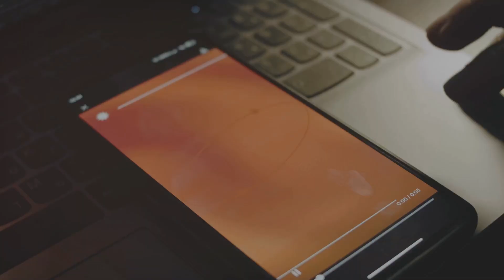Top Things to Do in Hanoi, Vietnam: A Cultural and Historic Guide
Top Things to Do in Hanoi, Vietnam: A Cultural and Historic GuideHanoi, the capital city of Vietnam, is known for its centuries-old architecture, rich history, and vibrant culture. It beautifully blends traditional Vietnamese culture with French colonial influence, creating a unique charm that attracts travelers worldwide.
Discover Hanoi, Vietnam's vibrant capital with rich history, culture, and unique cuisine. Explore the top attractions, local traditions, festivals, and iconic dishes in this beautiful city.
Geographic Location
Hanoi is located in the northern region of Vietnam, on the banks of the Red River.
Population
Hanoi has a population of approximately 8 million people, making it the second-largest city in Vietnam.
Climate
Hanoi has a humid subtropical climate with distinct seasons. Summers (May to August) are hot and humid, while winters (December to February) are cool and dry.
Official Language
The official language is Vietnamese.
Capital Status
Hanoi is the capital city of Vietnam.
Economy
Hanoi is an economic hub with a growing economy driven by manufacturing, commerce, and tourism. It is also home to many government institutions and foreign embassies.
Traditions
Hanoi is steeped in traditions, reflecting its rich cultural heritage. This includes various traditional crafts, folk music, and dances, as well as a strong emphasis on family and community.
Festivals
Key festivals in Hanoi include:
Tet (Lunar New Year): The most important festival, celebrated with family reunions, traditional foods, and fireworks.
Mid-Autumn Festival: Celebrated with lantern processions, mooncakes, and various cultural activities.
Perfume Pagoda Festival: A pilgrimage festival that attracts thousands of visitors.
Unique Cuisine
Hanoi is renowned for its unique and flavorful cuisine, including:
Pho: A famous Vietnamese noodle soup.
Bun Cha: Grilled pork with vermicelli noodles.
Banh Mi: Vietnamese baguette sandwich.
Cha Ca: Turmeric fish with dill.
Egg Coffee: Coffee with whipped egg yolk and condensed milk.
Top 10 Must-See Attractions in Hanoi
1. Hoan Kiem Lake
"A serene lake in the heart of Hanoi, featuring the iconic Turtle Tower and the Ngoc Son Temple."
2. Old Quarter
"Explore the bustling streets, traditional shops, and historic buildings in Hanoi's vibrant Old Quarter."
3. Ho Chi Minh Mausoleum
"Visit the final resting place of Vietnam's revolutionary leader, Ho Chi Minh."
4. Temple of Literature
"A beautiful temple dedicated to Confucius, and Vietnam's first university."
5. Thang Long Water Puppet Theatre
"Experience the traditional art of water puppetry, a unique cultural performance."
6. Hoa Lo Prison
"Also known as the 'Hanoi Hilton,' this historical site offers insight into Vietnam's tumultuous past."
7. Vietnam Museum of Ethnology
"Learn about the diverse cultures and ethnic groups of Vietnam through extensive exhibits and displays."
8. Tran Quoc Pagoda
"The oldest Buddhist temple in Hanoi, located on a small island in West Lake."
9. Hanoi Opera House
"Admire the French colonial architecture and catch a performance at this historic venue."
10. Xuan Market
"Shop for local goods, souvenirs, and enjoy street food at Hanoi's largest market."

"Join us as we explore the top 10 must-see attractions in Hanoi, Vietnam, from the historic Hoan Kiem Lake and the vibrant Old Quarter to the culturally rich Temple of Literature and the fascinating Vietnam Museum of Ethnology. Learn about Hanoi's geographic location, population, climate, rich traditions, and unique cuisine. Perfect for first-time visitors and seasoned travelers alike, this guide will help you experience the best of what Hanoi has to offer.

Welcome to Wanderlust Chronicles, where adventure meets discovery! Join us on a journey around the globe as we explore hidden gems, embark on thrilling adventures, and dive into diverse cultures. From breathtaking landscapes to mouthwatering cuisines, our channel is your ultimate guide to wanderlust fulfillment. Get ready to feed your travel cravings and ignite your wanderlust spirit with us!
Travel , Adventure , Exploration , Wanderlust , Culture , Discovery , Hidden Gems
Global Destinations , Adventure Travel , Travel Inspiration
World Travel , Outdoor Adventures , Food Exploration , Travel Guides , Exotic Destinations , Travel Inspiration